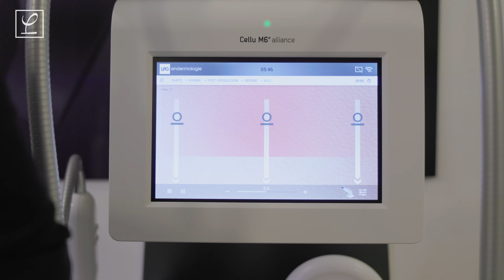NOTRE BEAUTY EXPERTE VOUS PRÉSENTE LA THÉRAPIE LPG®️ SYSTEMS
« L’endermologie par LPG permet de réactiver naturellement le métabolisme cellulaire », décode dans cette vidéo Irène Brüsch, beauty experte de notre Institut de Beauté à Laclinic.

Concrètement, cela signifie que cette technologie non-invasive poussée dans sa version la plus innovante via la machine Cellu M6®️ Alliance peut agir à deux niveaux sur la peau :
1.Esthétique pour un effet anti-âge et le raffermissement de la peau grâce à la stimulation mécanique sur les fibres d’élastine et de collagène
2.Thérapeutique pour drainer la lymphe, réactiver la circulation sanguine, aider à résorber les œdèmes post-opératoires et autres douleurs ressenties par le patient après une intervention.

Des résultats spectaculaires sont observés à partir de la 3e séance !

°Pour plus d’infos, cliquez sur le lien dans la bio.

🇬🇧LPG®️ SYSTEMS THERAPY EXPLAINED BY OUR BEAUTY EXPERT

“Endermology by LPG reactivates naturally the metabolism of the cells”, reveals in this video Irène Brüsch, our expert beautician at Laclinic’s Beauty Institute.

Concretely, this non-invasive technology which demonstrates its most innovative version through the patented Cellu M6®️ Alliance treatment head, acts on two levels on the skin:

1.Aesthetically with an anti-aging and skin firmness effect thanks to the mechanical stimulation on elastin and collagen fibers.

2. Medically with lymphatic drainage treatment, reactivation of the blood circulation, it can also help to resorb post-operative oedemas and other types of pains felt by a patient after undergoing a procedure.

Spectacular results are expected after just 3 sessions!